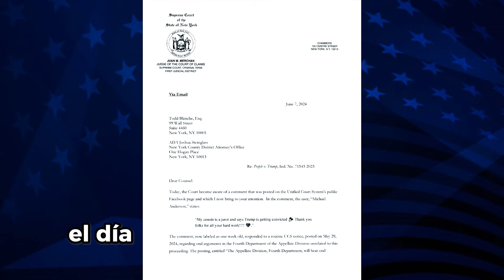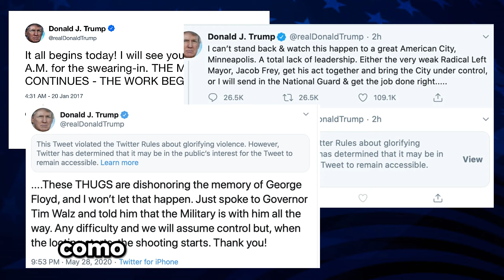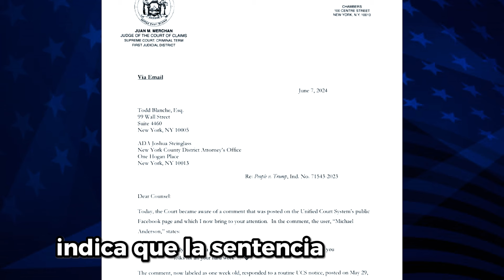!Donald Trump ATERRORIZADO! Juez de NY Anuncia que no le dara mas Tiempo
¡Ultimas novedades en el caso de la Fiscalía de Manhattan contra Donald Trump! ¿Ahora en que Problema se metio Donald Trump? El juez Juan Merchan ha dejado claro que no habrá más tiempo de prórroga, lo que ha puesto a Trump y su equipo en una situación crítica. Con fechas importantes que se acercan rápidamente, este drama legal se está intensificando y las implicaciones son enormes, no solo para Trump, sino también para el futuro de la política estadounidense.